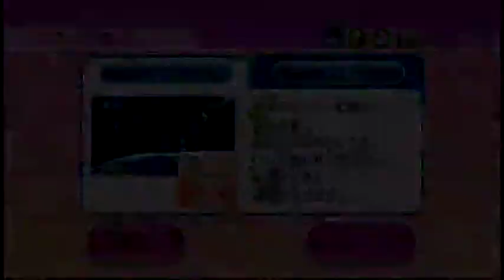Wii Party ルーレット（roulette） つよい（strong）IOHD0870